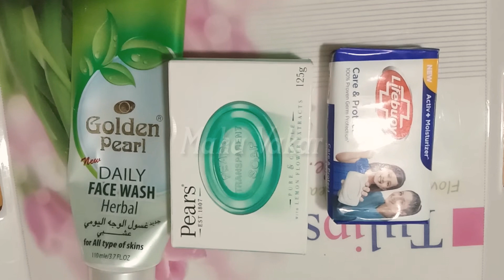Full Body whitening Scrub with Rice | Get rid of scars, Ingrown Hairs | Skin exfoliate@MahaVakar07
Homemade body scrubs are inexpensive and extremely easy to prepare.The right scrubs give your skin the boost it needs to look radiant and flawless.Body scrubs exfoliate your skin and clean your pores, leaving you with soft, smooth,Younger looking skin
I am Maha Vakar ,related with naturopathic,
 Naturopathy or naturopathic medicine is a form of alternative medicine employing a wide array of Natural Treatments. It is including homeopathy,herbal therapy, and acupuncture, as well as Diet, Nutrition and lifestyle counseling.
My channel Mahavakar is about Health Care, Health Tips,weight loss and Beauty Tips,Skin Care,Natural remedies,Herbal Therapy.
My goals are to help all people to know natural ingredients benefits. Specially those women who are not familiar with simple remedies and treatment with fruits,seeds,herbs and vegetables.

Scrubs helps in exfoliating the skin by removing the dead skin cells. This ultimately helps in lightening the skin tone along with lightening any black spots and scars
DO Exfoliate Daily: Dr. Schultz recommends exfoliating your body every day to eliminate build-up. ...
DO Exfoliate Dry Skin:
While parched skin may feel sensitized, it's actually a good idea to exfoliate.